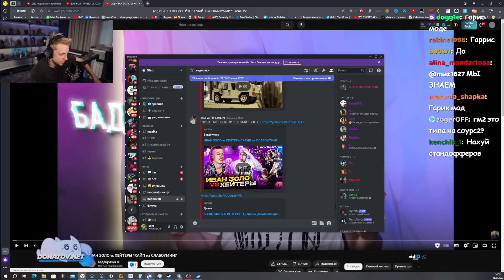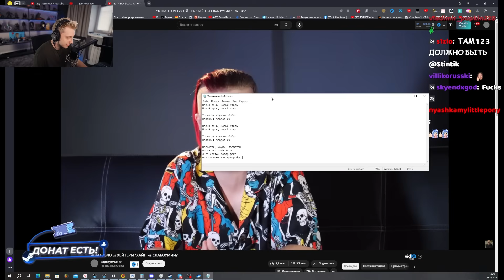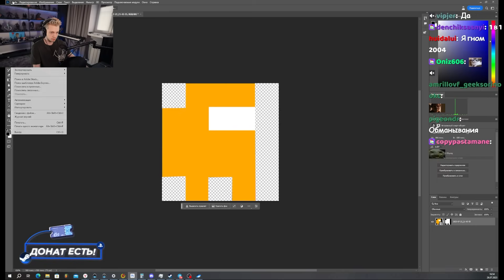СТИНТ СМОТРИТ: ИВАН ЗОЛО vs ХЕЙТЕРЫ *ХАЙП на СЛАБОУМИИ?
🎬 Оригинал видео -

🎧 Трек в конце видео:
👉 СТИНТ - ИДИОТ